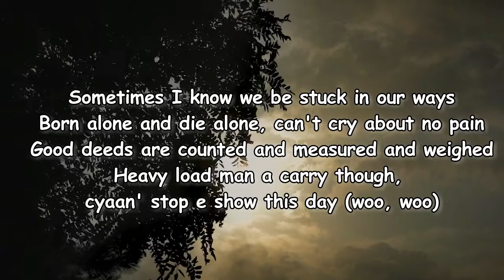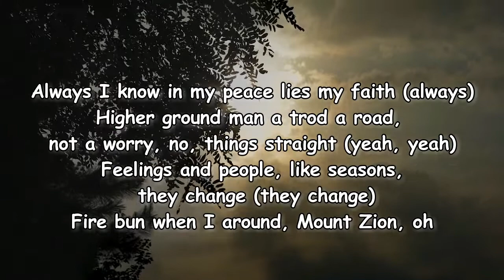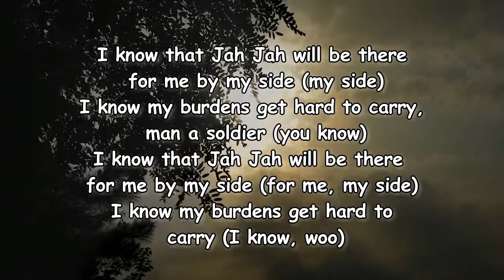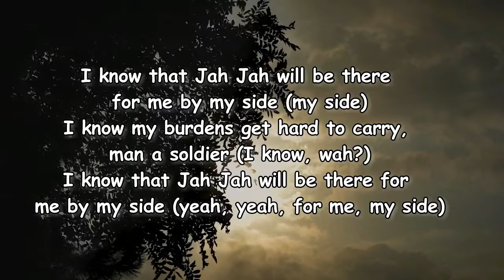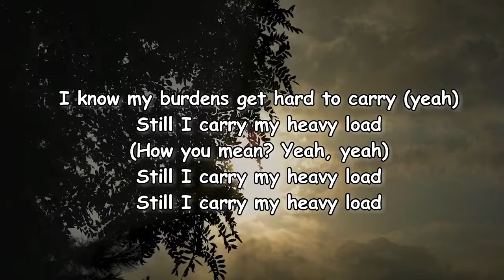Protoje - Heavy Load ft. Samory I Lyrics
Heavy Load Lyrics:

Sometimes I know we be stuck in our ways
Born alone and die alone, can't cry about no pain
Good deeds are counted and measured and weighed
Heavy load man a carry though, cyaan' stop e show this day (woo, woo)
Always I know in my peace lies my faith (always)
Higher ground man a trod a road, not a worry, no, things straight (yeah, yeah)
Feelings and people, like seasons, they change (they change)
Fire bun when I around, Mount Zion, oh
I know that Jah Jah will be there for me by my side (my side)
I know my burdens get hard to carry, man a soldier (you know)
I know that Jah Jah will be there for me by my side (for me, my side)
I know my burdens get hard to carry (I know, woo)
Still I carry my heavy load
(Woo, yeah, yeah)
(Yeah, yeah)
Things wah deh pon mi head a carry
Jah say me fi let it go (me fi let it go)
Can't spend every day a worry
Dem ting deh affect the soul (yeah, yeah)
Don't shy when you fi say sorry
Talk up make somebody know (know)
Love unconditionally
That you cyaan'say me never do (no, no)
Hoping there'll be many more (many, many)
Moments full of happiness (woo, woo)
Coping with whatever thrown at me
Positively manifest (yeah, yeah)
No, life nah go ever easy
Challenge deh deh every way (wah?)
No, Jah nah go ever leave me
Walk with me each and every day
I know my burdens get hard to carry, man a soldier (I know, wah?)
I know that Jah Jah will be there for me by my side (yeah, yeah, for me, my side)
I know my burdens get hard to carry (yeah)
(How you mean? Yeah, yeah)